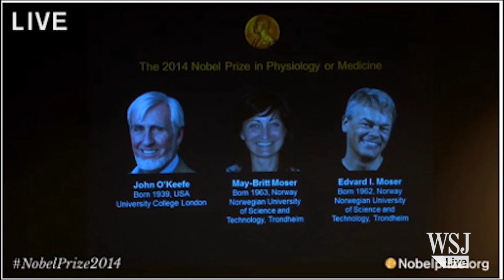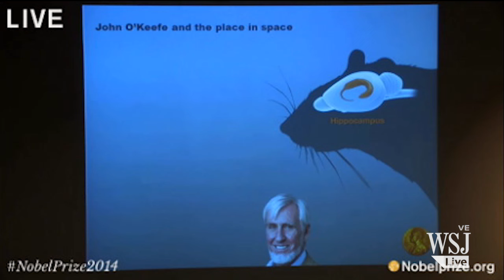Nobel Prize for Medicine: How Humans Navigate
The Nobel Prize in Physiology or Medicine was awarded to New York-born scientist John O’Keefe and Norwegians May-Britt Moser and Edvard Moser for how humans map routes in their brain. Photo: Getty